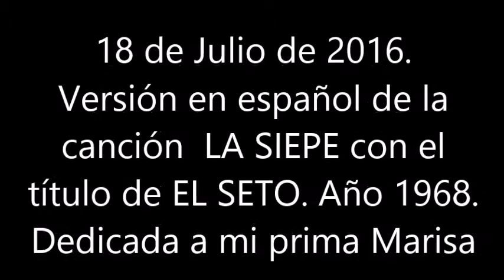BLAS CANTA EL SETO (PISTA ALBANO)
UNO DE LOS PRIMEROS ÉXITOS DEL GRAN ALBANO DEL AÑO 1968. VERSIÓN EN ESPAÑOL.
GRACIAS A ROBY KARAOKE, POR EDITAR LA PISTA DE ESTA CANCIÓN. NO HAY ÁNIMO DE LUCRO.